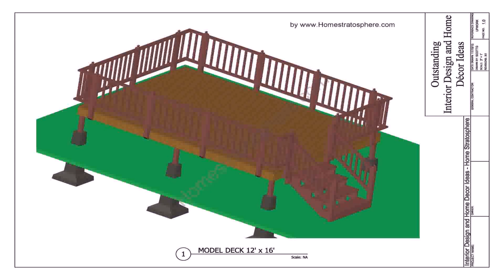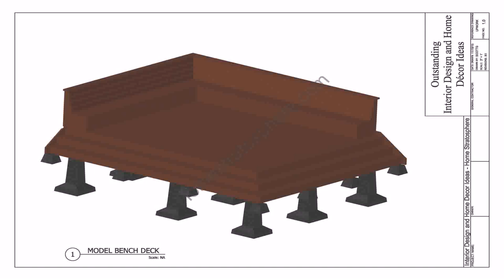Deck Plans For 33 Foot Round Pool (see description)